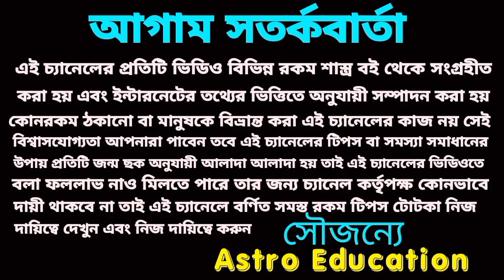22 November 2022 gift for 5 Rashi!